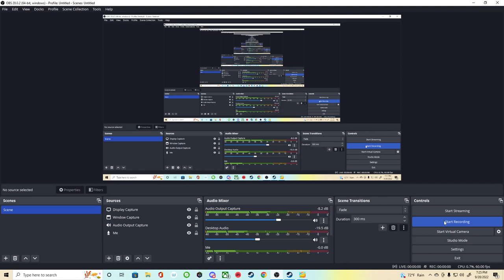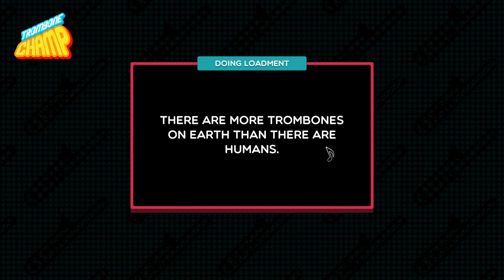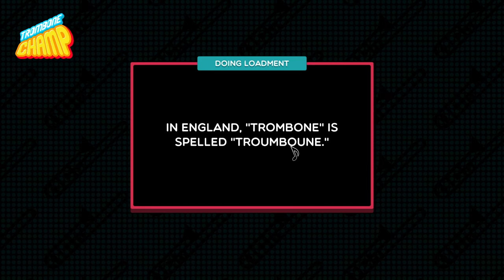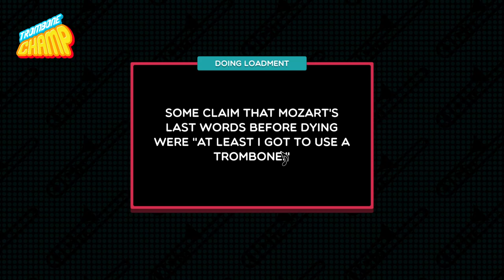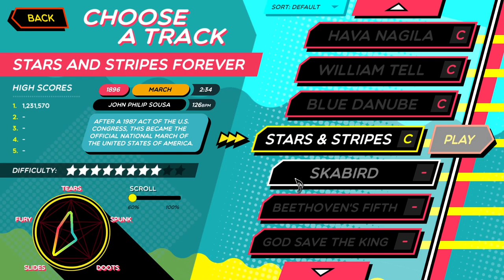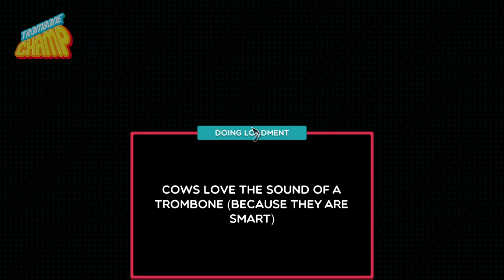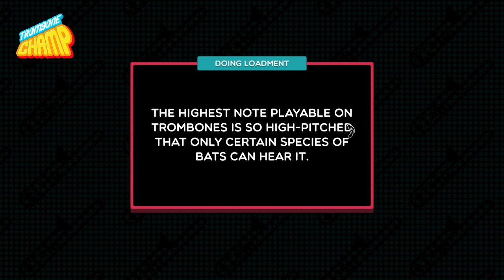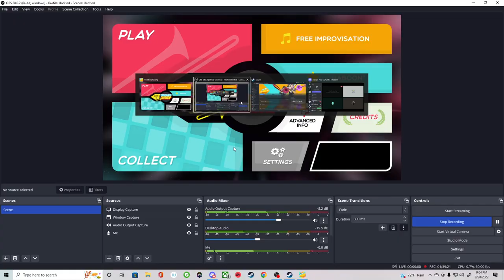Trombone Champ - The Legend of Dick "Slyde" Hyde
00:00 TOOT
32:21 The Legend of Dick "Slyde" Hyde
36:07 TOOT TOOT
1:34:48 Score

Doot:
Ty: 7
Mark: 4
Joe: 8